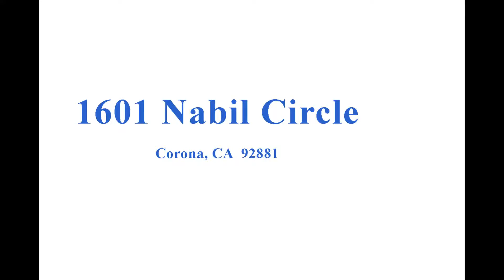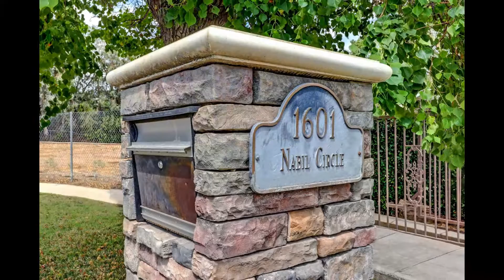1601 Nabil Circle, Corona, California 92881